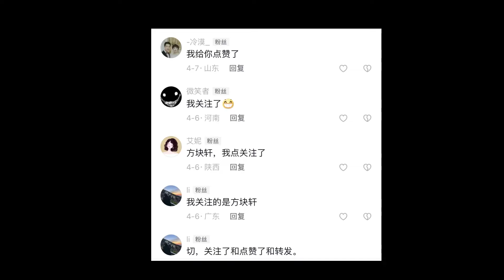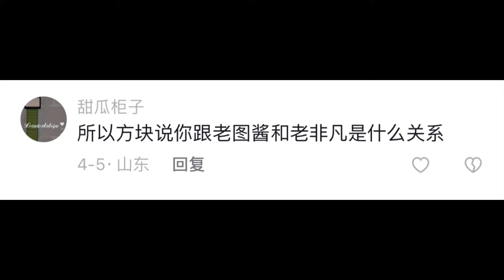Minecraft：读评论【方块轩】